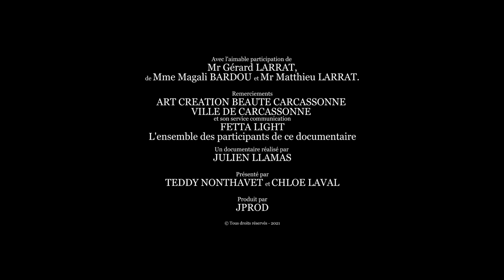JProd 10 Ans - Le Documentaire - Bande-Annonce Officielle ©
Ils ont accepté de tout dévoiler face-caméra. En 10 ans, l'association JPROD et ses membres ont vécus des moments forts et uniques. Ce documentaire touchant, sincère et inédit est à découvrir à la rentrée prochaine.

Réa: J.LLAMAS
Prod: JPROD
Année: 2021